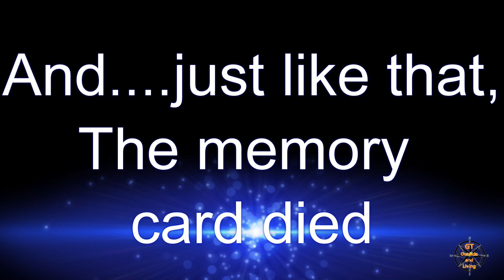Alleghney National Forest, Boondocking FR 130